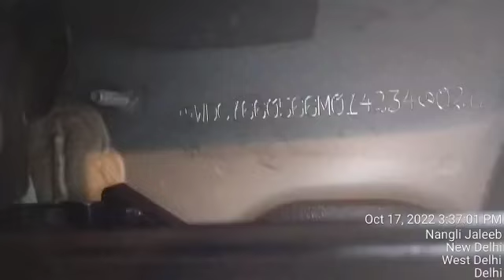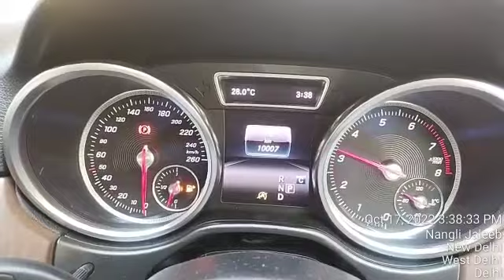GLE 400 MERCEDES chassis number location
Adroit inspection service pvt ltd